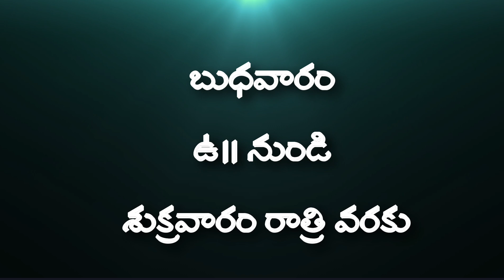Jesus Short Status